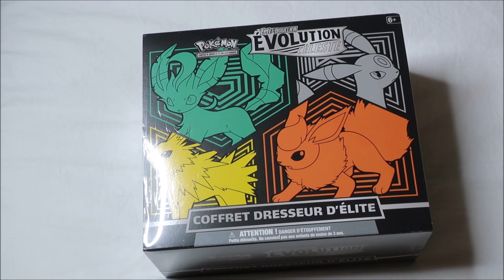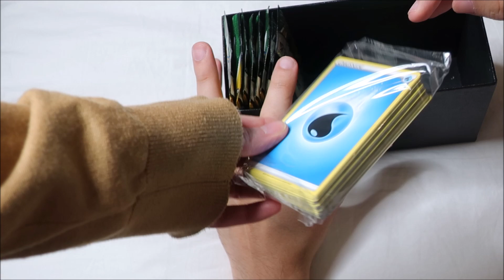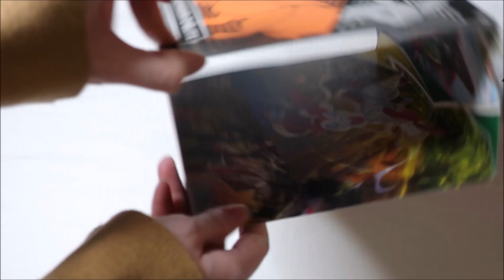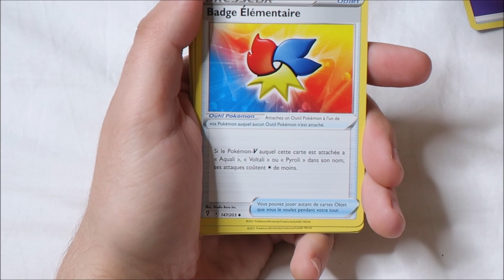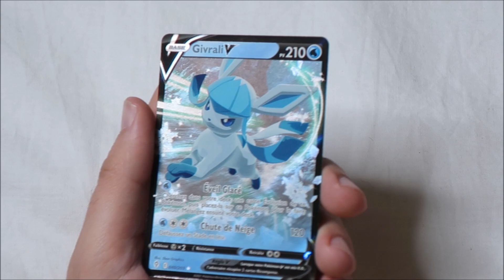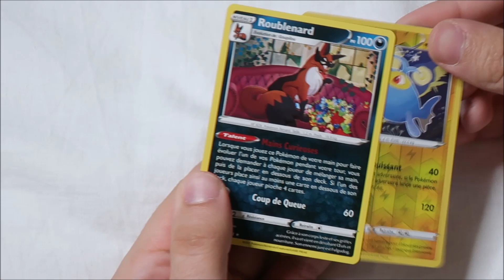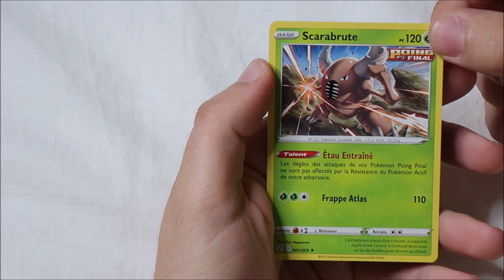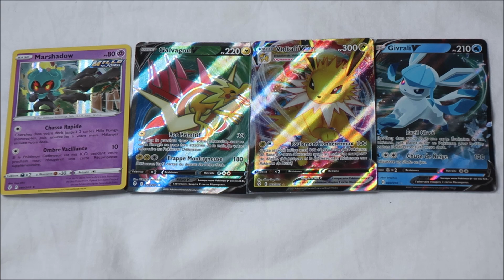Ouverture ETB Evolution Céleste 😍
nouvelle vidéo en compagnie de mon copain où on va ouvrir une etb évolution céleste. Bon visionnage 😊🥰

Cette vidéo a été filmée en octobre 2021 !

A bientôt !